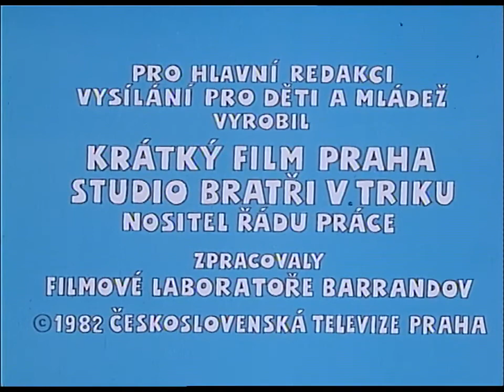ROZBÓJNIK RUMCAJS-Jak Rumcajs uratował tęczę